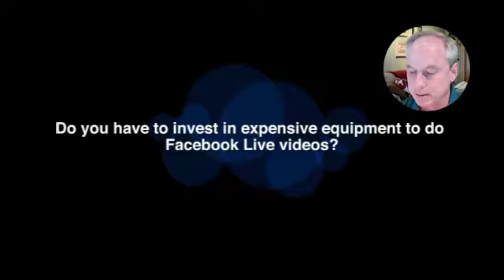Do you have to invest in expensive equipment to do Facebook Live videos?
Do you have to invest in expensive equipment to do Facebook Live videos? Creating videos for social media can be easier than you think.